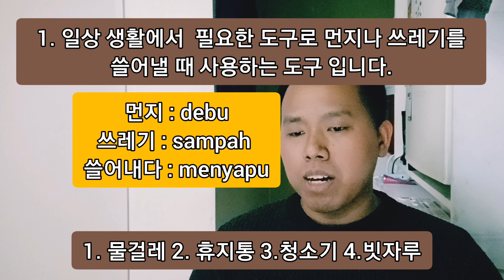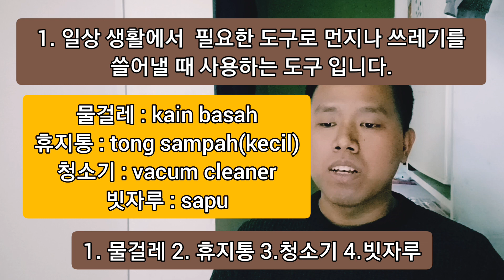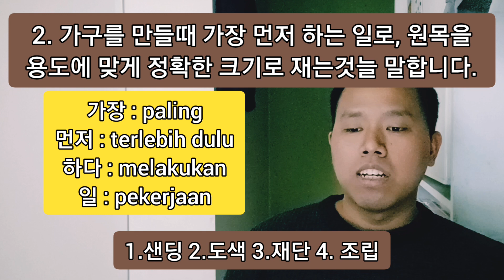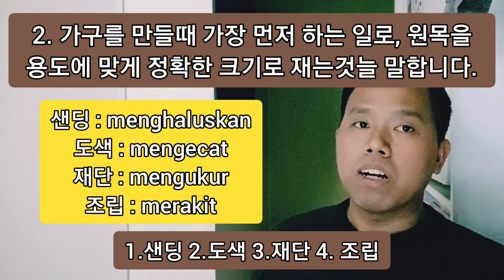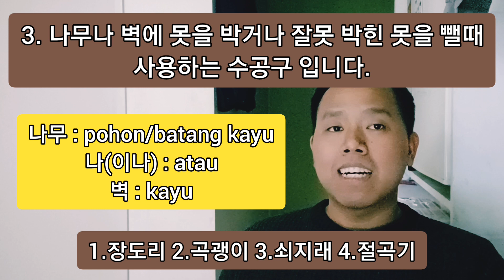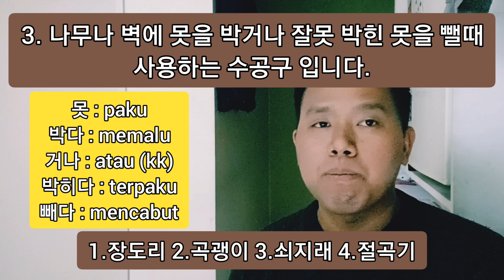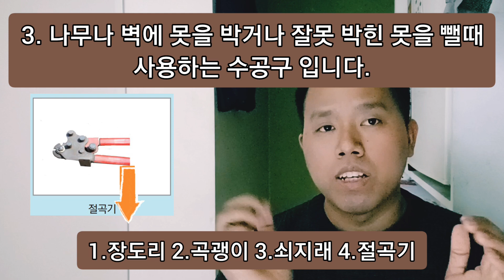BEDAH SOAL EPS TOPIK ALAT KERJA 무엇에 대한 eps topik